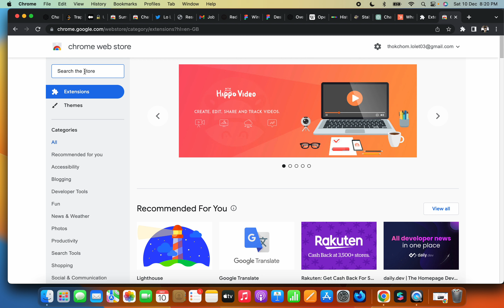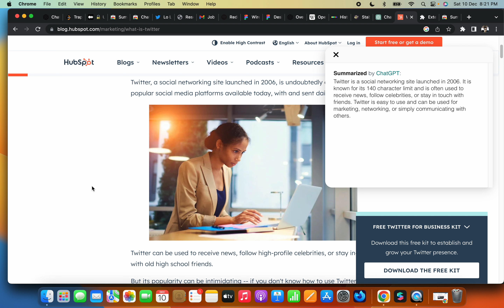How to generate a summary of any webpage using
This is a video on how to generate a summary of a webpage using a chrome extension called "Summarize" powered by chatgpt